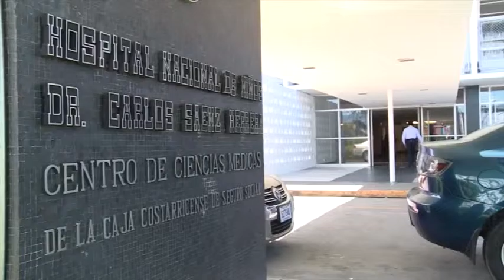Favoritos del 2015: Hospisonrisas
En octubre conocimos un hospital repleto de sonrisas, en el que algunos estudiantes de nuestra universidad se visten de payaso para llenar alegría al Hospital Nacional de Niños. Todo esto es posible gracias al ingenio de una egresada de la Universidad de Costa Rica.